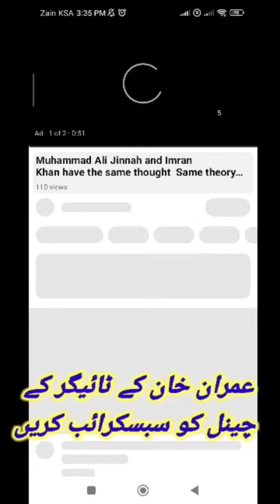Imran khan tiger Pakistani ki pahchan Imran khan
#@waseemvolg1#happy famelyvlog#youtubevolgvideo# waseem vlogs#waseem village volg# youtubevolg#pakistannaat# Pakistanvlog#intersting story#dilchasp kahani#pakistanidrama#
Aslam o alaikum hello everyone how are you I hope Everyone is good so any friend want to contact with me so this my what up
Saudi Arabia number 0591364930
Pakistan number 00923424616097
And thanks for Every one